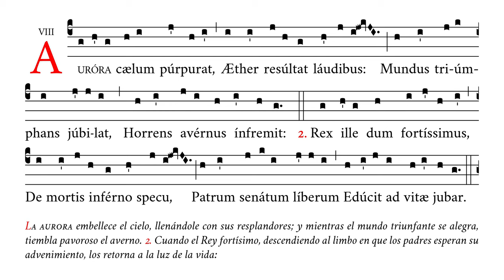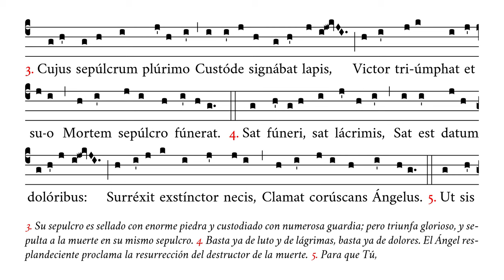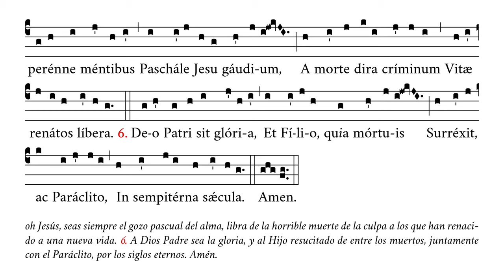«Aurora cælum purpurat» – Himno de laudes del Tiempo Pascual – Canto Gregoriano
🎼 Cantado en mi4 (rango tonal de re4 a si4).
🎶 Himno de laudes del Tiempo Pascual.
☑️ Uso sugerido: ofertorio.

⏱ Marcas de tiempo:
0:00 Aurora cælum purpurat
0:22 2. Rex ille dum fortissimus
0:42 3. Cujus sepulcro plurimo
1:02 4. Sat funeri sat lacrimis
1:22 5. Ut sis perenne mentibus
1:42 6. Deo Patri sit gloria
2:03 Amen

APÓYENOS
🙏🏻 Oraciones: por nuestro apostolado de Verbum Gloriae.

✝️ A·M·D·G